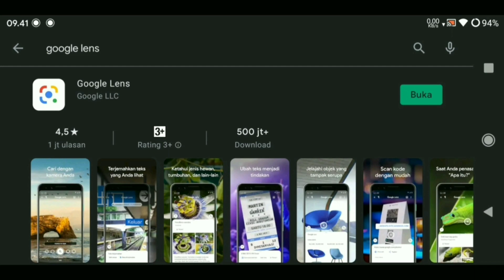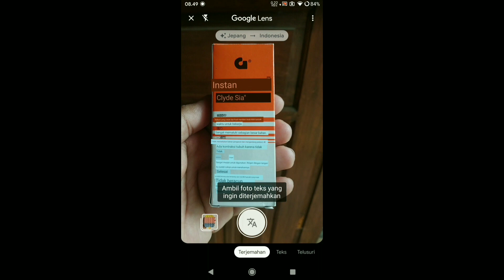Cara Translate Tulisan Pada Gambar || Google Lens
Terima Kasih.
Semoga Bermanfaat !